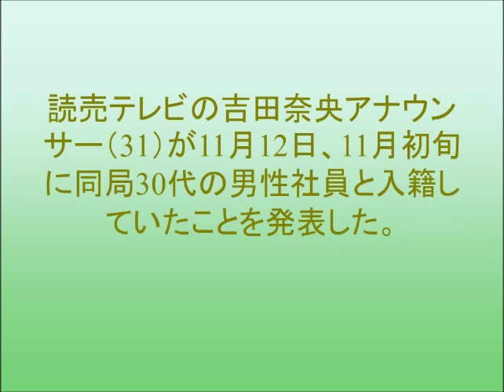読売テレビ・吉田奈央アナ 同局30代社員と結婚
読売テレビの吉田奈央アナウンサー（31）が11月12日、11月初旬に同局30代の男性社員と入籍していたことを発表した。
妊娠はしておらず、今月末に挙式を行う予定。